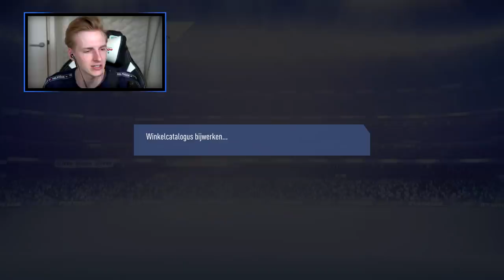DIT IS DE PERFECTE DRAFT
Bedankt voor het kijken naar "DIT IS DE PERFECTE DRAFT'!

Hallo mensen!